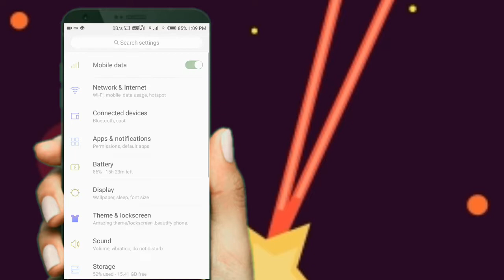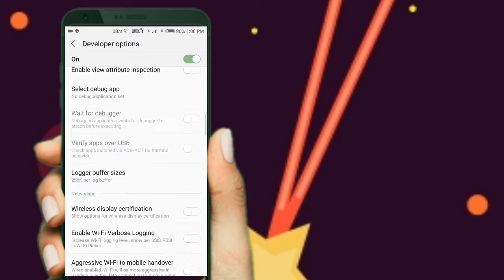অ‌াপনার মোবাইল এর Storage কম থাকলে কিভাবে বাড়িয়ে নিবেন ! How to increase mobile storage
অ‌াপনার মোবাইল এর Storage কম থাকলে কিভাবে বাড়িয়ে নিবেন
How to increase mobile storage